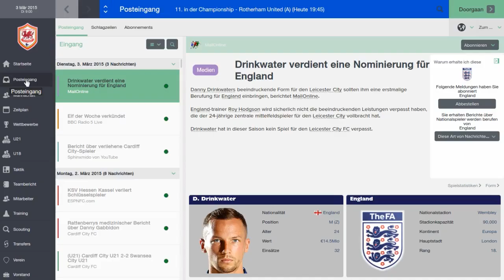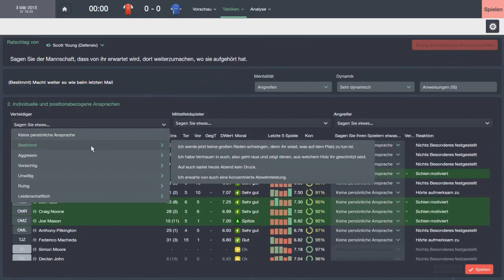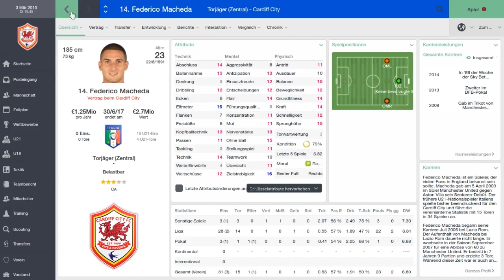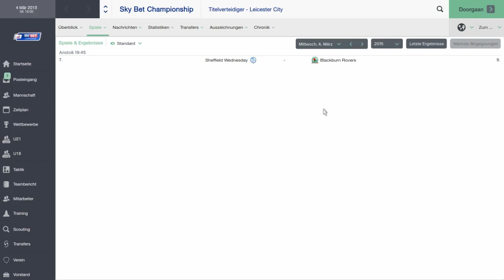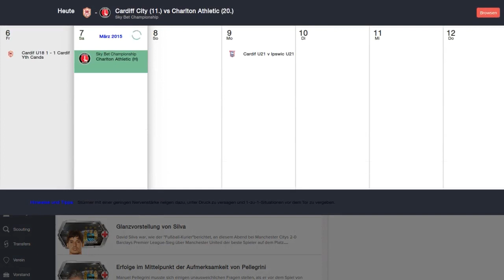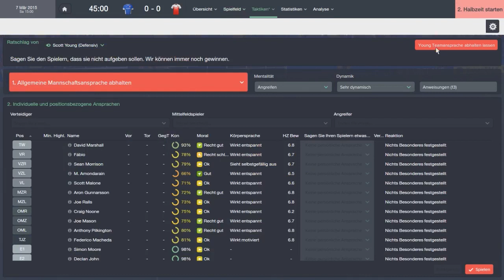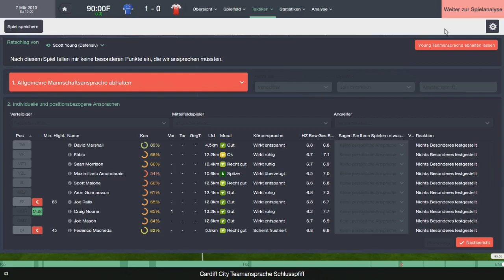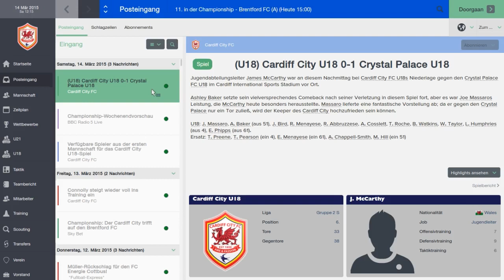Football Manager 2015 - Let's Play - # 022 - Rotherham & Charlton [Deutsch][Cardiff City]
Dein Sphinxmido